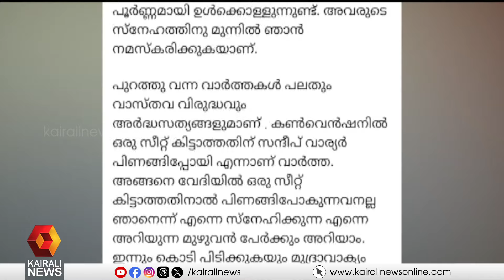ബിജെപി സ്ഥാനാര്‍ത്ഥി സി കൃഷ്ണകുമാറിനു വേണ്ടി പ്രചാരണത്തിനിറങ്ങില്ലെന്ന് സന്ദീപ് വാര്യര്‍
പാലക്കാട് ബിജെപിയിൽ പൊട്ടിത്തെറി; ബിജെപി സ്ഥാനാര്‍ത്ഥി സി കൃഷ്ണകുമാറിനു വേണ്ടി പ്രചാരണത്തിനിറങ്ങില്ലെന്ന് സന്ദീപ് വാര്യര്‍#
Sandeep Warrier will not campaign for BJP candidate C Krishnakumar